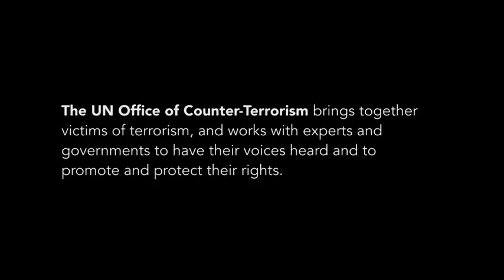UN Supporting Victims of Terrorism – Fadiel Alsagr Fadel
Fadiel Fadel is the Director of the National Cohesion Organisation (NCO) that focuses on reconciliation stemming from the 2011 Libyan crisis.
Due to his human rights work, Fadiel was targeted by ISIL (Da’esh) in his hometown of Sirte.
Fadiel managed to flee with his family, but his house and property were taken over by Da’esh during their occupation in 2015.
Although the city has been liberated, Fadiel remains in Tripoli.